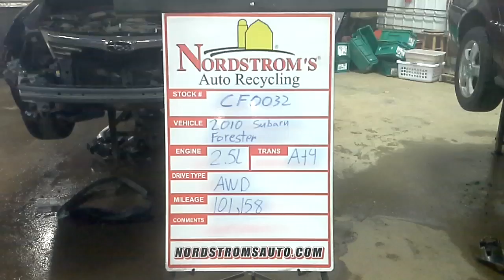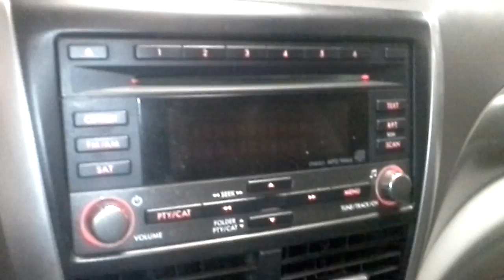Parts for 2010 Subaru Forester CF0032